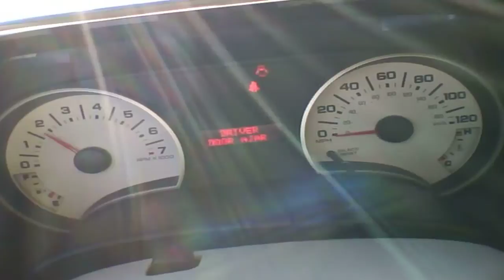2007 Ford Explorer Sport Trac 4.0L V6 Start Up & Rev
Just starting up a 2007 Ford Explorer Sport Trac V6. Quick rev of the Engine & putting it in Gear.